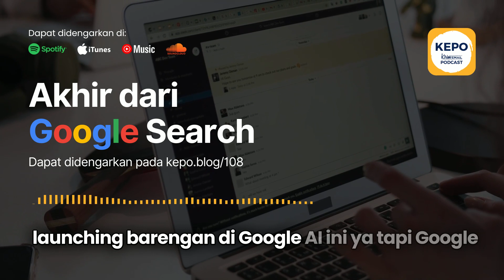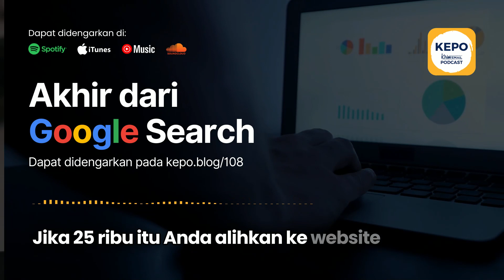Akhir dari Google Search - KEPO: KIRIM.EMAIL Podcast #108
Selamat datang di KEPO-KIRIM.EMAIL Podcast yang didukung oleh KIRIM.EMAIL, sebuah layanan email marketing yang didesain khusus untuk pebisnis di Indonesia.

Episode kali ini saya rekam setelah Google selesai melaksanakan konferensi tahunannya yaitu Google I/O. Tajuk utamanya sangat menarik yaitu tentang Google yang berfokus pada berinovasi dalam pemanfaatan AI, bahkan  hal ini bisa menghantarkan kita menuju akhir masa keemasan search engine seperti Google Search.

Bagaimana maksudnya dan sinyal apa yang bisa kita ambil dari perkembangan ini. Semuanya akan kita bahas di KEPO Episode 108: Akhir Dari Google Search?

Silakan saksikan episodenya diatas atau baca rangkuman dan versi audionya di

Serta otomatisasikan proses marketing Anda dengan fitur Automation 2.0 dari KIRIM.EMAIL disini

Sampai bertemu di episode KEPO selanjutnya.

Terima kasih